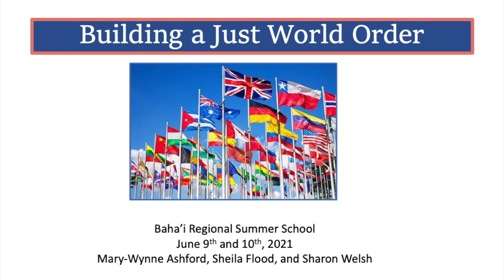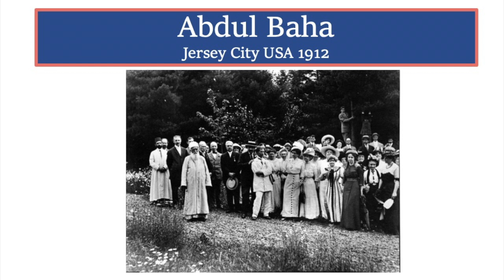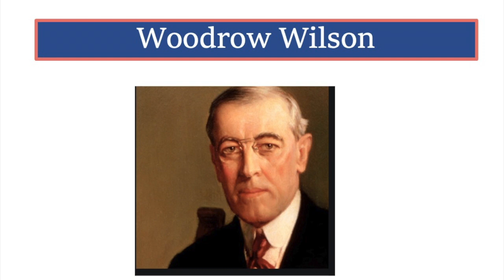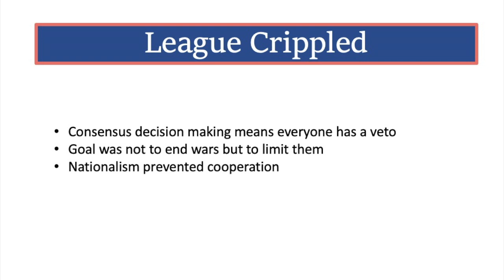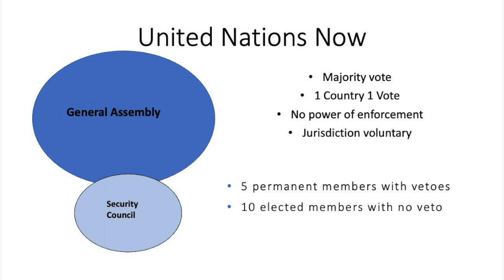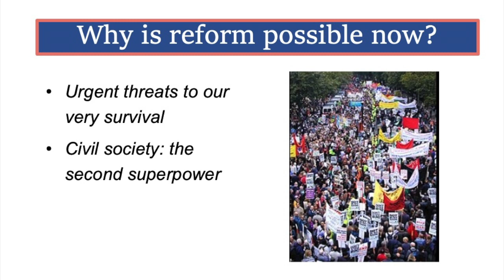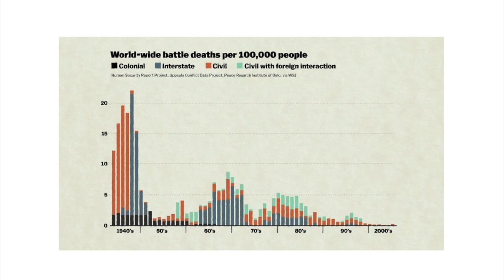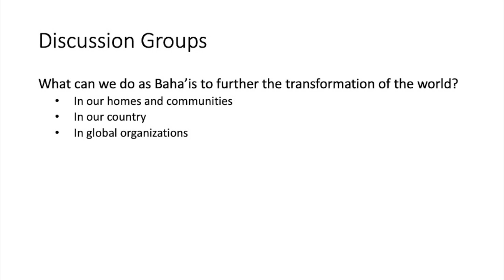Session one: building a just world order Mary-Wynne Ashford